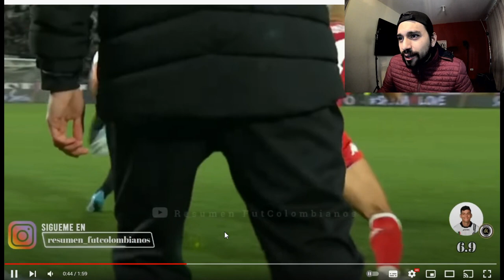Kevin Agudelo vs Fiorentina / Golazo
Hablamos del gol de Kevin Agudelo vs Fiorentina